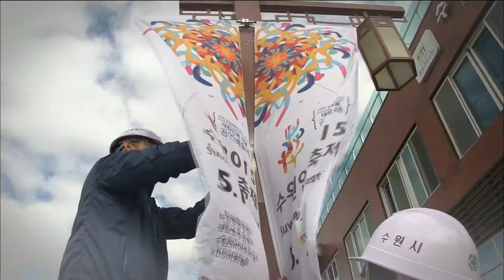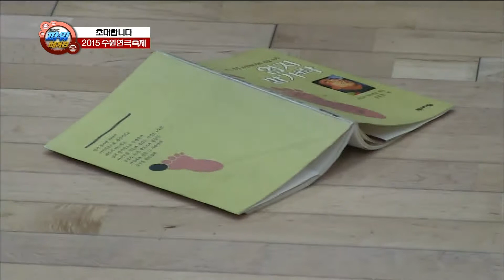[Powermagazine] Suwon play festival story 수원연극축제 이야기 20150424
play festival story 수원연극축제 이야기